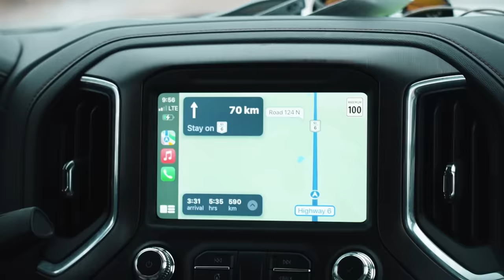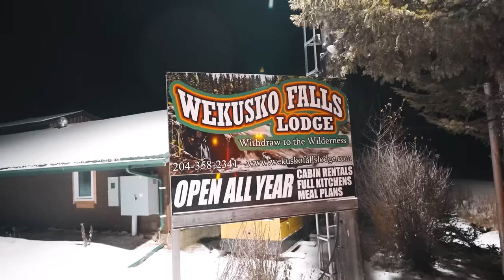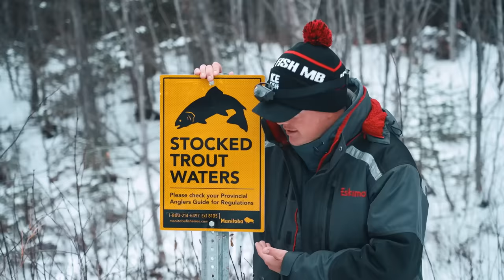Driving North Until We FIND ICE!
We're driving north until we find fishable ice! Had a great time at the Winnipeg Ice Fishing show, thanks for everyone that came out and said hi. Here is part one of our adventure to Wekusko Falls lodge in northern Manitoba.

Andrew: @CastandConquer
Alex: @apbassing